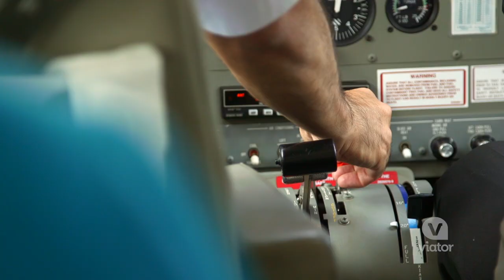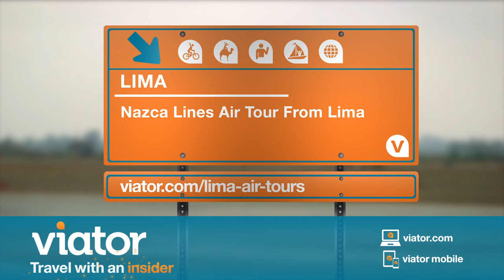Nazca Lines Air Tour with Transport from Lima, Peru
Fly above the mysterious Nazca Lines with an air tour with transport from Lima.

Departing from Lima, you’ll hop in a comfortable van and drive along the scenic Peruvian coastline to the port town of Paracas. There, you’ll board a small plane for a 1.5-hour flight over the mysterious Nazca lines, which are believed to date back to the fifth century! This is a must-do when visiting Lima.
Featuring travel vlogger, Ryan Van Duzer.